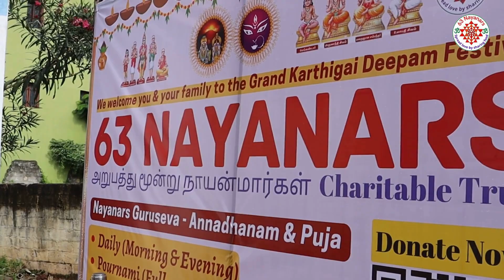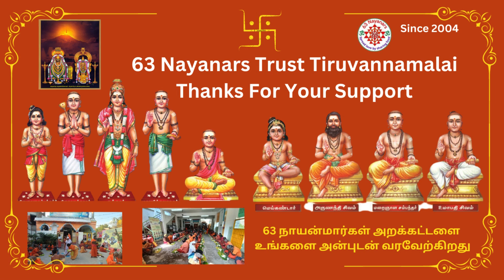Karthigai Deepam Maha Anndhanam 2023 @NayanarsGuruseva Tiruvannamalai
The grand Karthigai Deepam festival is held annually in the month of Karthigai 20Lakh Pilgrims, monks, and sadhus come to have darshan on this Deepam festival. Perform Annadhana Sevas on this Auspicious day and gain Blessings.